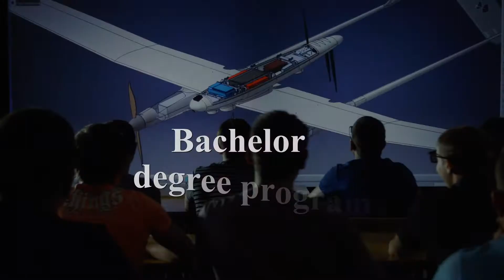This is Southern Federal University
Southern Federal University is a leading university in the South of Russia, taking its rightful high positions in Russian universities' academic rankings and Global rankings.The university is progressive in research and education field with a wide range of Bachelor, Master and PhD degree programs.